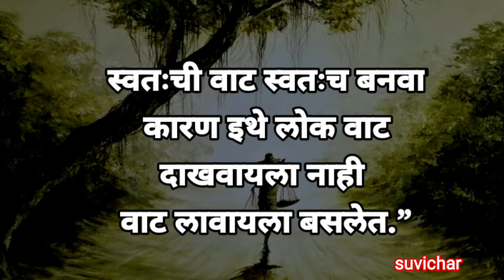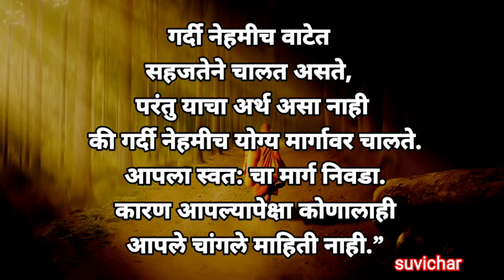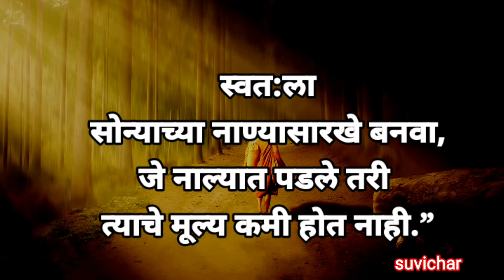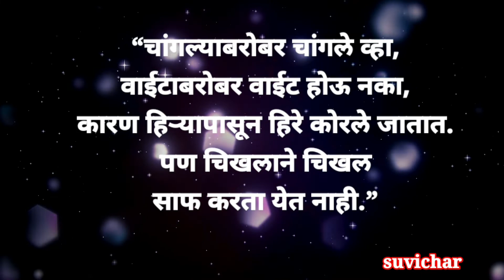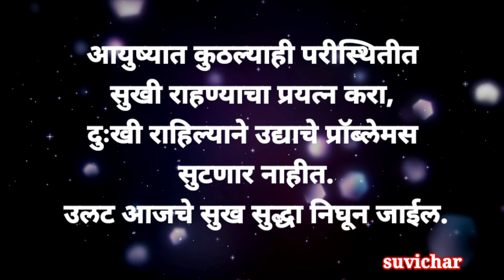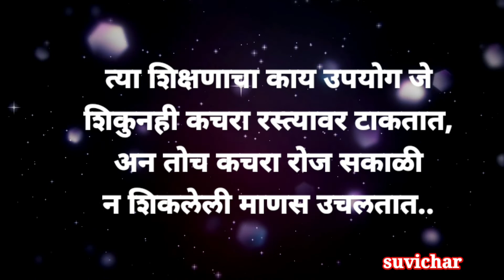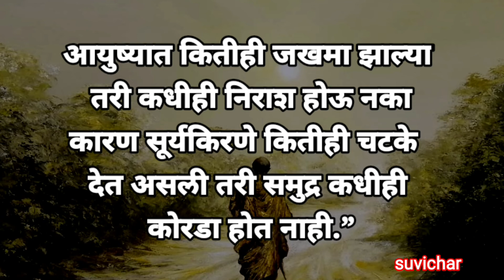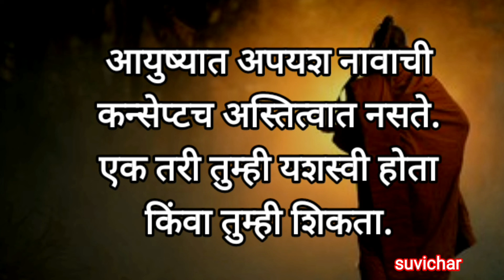सुंदर मराठी विचार एखाद्या गोष्टीची सुरुवात केव्हा करावी आणि शेवट केव्हा करावा हे